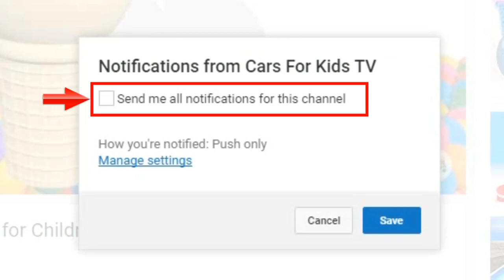91 Learn Colors with Ice Cream for Children, Toddlers CFK Family